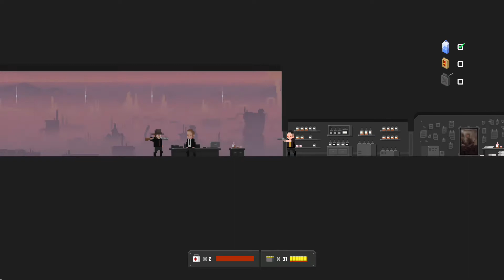The Final Station - The Only Traitor DLC | Full Game Playthrough (1080p)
The Only Traitor DLC is the first playable DLC of The Final Station. In it, you play as a man trying to make it to one of the shelters to escape the infection. In it, you drive across the land ravaged by war, picking up survivors, and dropping some off. Some old and new questions are answered in it, and combat features brand-new enemies, including human ones.